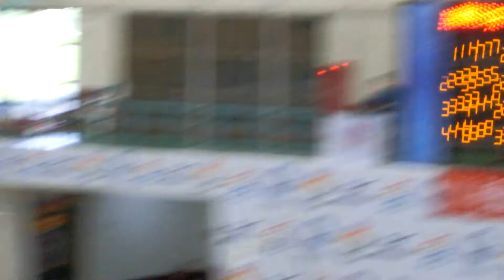20190928 200free(f)@TW Masters